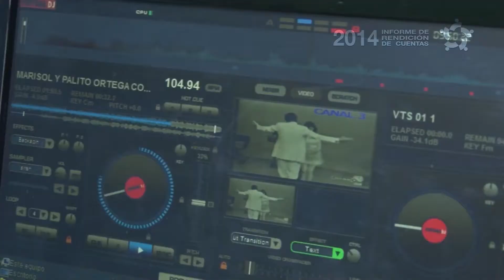" Tenemos un desafío,ser la voz de aquellos que nunca fueron escuchados"